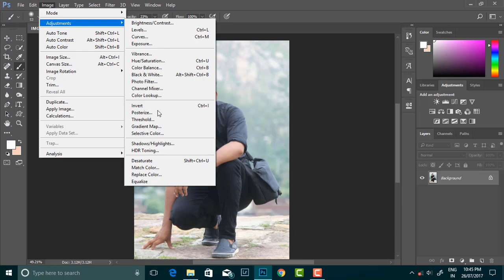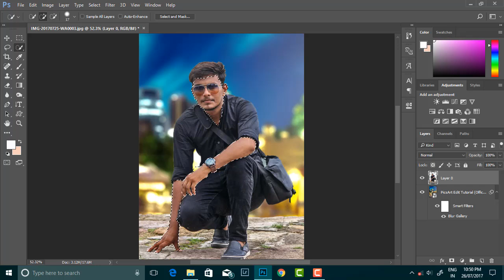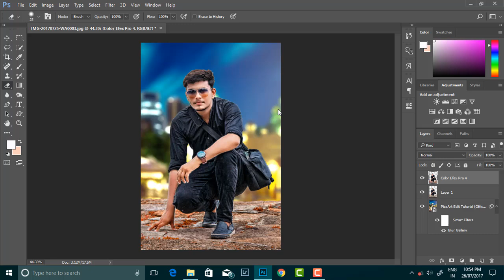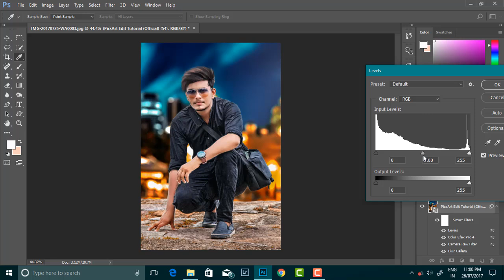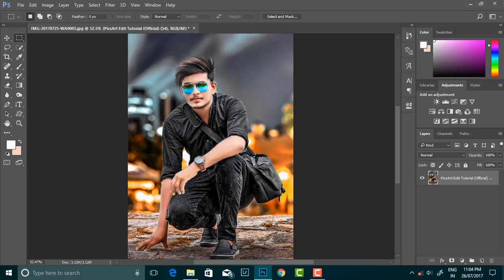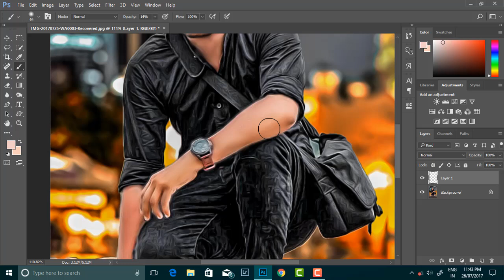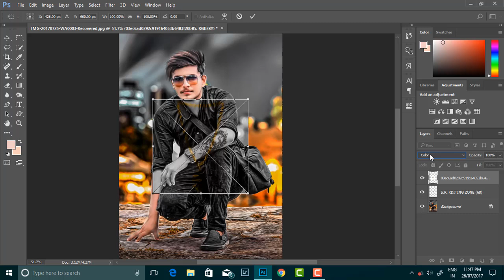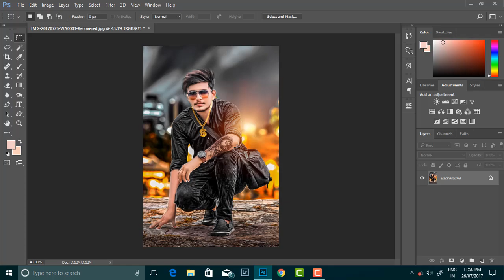Golden Black CB editing | How to edit like CB edits | Photoshop CC Tutorial | High color contrast